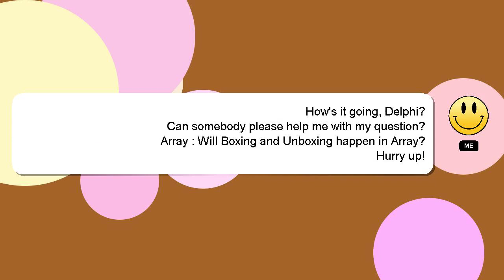Array : Will Boxing and Unboxing happen in Array?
and Boxing happen Array Array? Unboxing in : Will